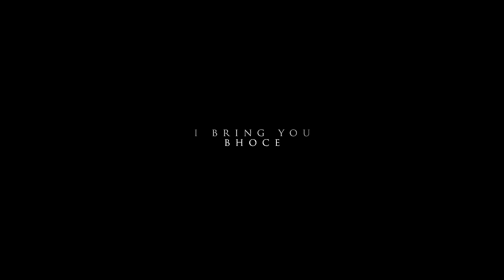BHOCE by Elegy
Were Back, Send Your Edits!

If you are ever interested in sending your HardcoreOCE's in, Just PM us with the title "UPLOAD" and give us your youtube name and your name and any other details you would like us to mention in the Description then attach it to the video you want uploaded!

Also here are link to all our documents!